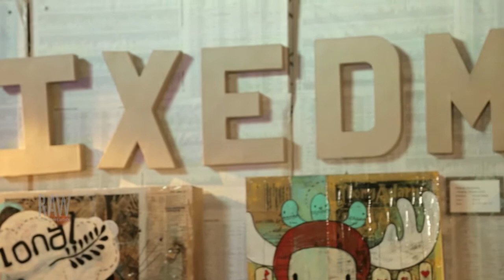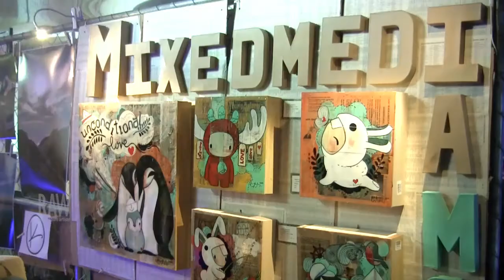Melanie Mixedmediams presented by RAW:San Jose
Event: Scope
Date: September 17, 2014
Venue: Motif